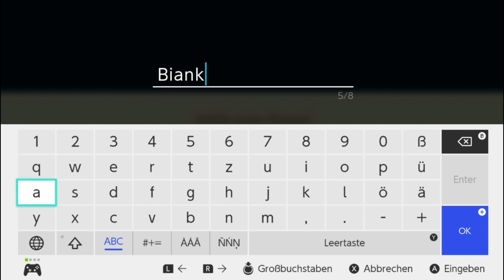🌱 Story of Seasons: Friends of Mineral Town - Let's Play #05【 Deutsch 】- Die Bücherei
Let's Play Story of Season (Nintendo Switch Version) auf deutsch / german
» ein kommentiertes Gameplay von Yume PeachyPie

Auszug von Nintendo.de:

Dein Farmleben beginnt in Mineralstadt, einer charmanten Kleinstadt inmitten der Natur. Du bist nach vielen Jahren zurückgekehrt, um die Farm deines verstorbenen Großvaters wieder auf Vordermann zu bringen. Kümmere dich um die Ernte, das Vieh und mehr, während sich deine ganz eigene Geschichte der Jahreszeiten entfaltet.
Kümmere dich um die Farm!

Eine reiche Auswahl an Obst, Gemüse und Vieh wartet auf dich. Ziehe alles mit Liebe und Sorgfalt auf, und du wirst viele Produkte haben, die du ernten, verkaufen oder kochen kannst!
Schwelge in Erinnerungen!

Mineralhort ist voller freundlicher Gesichter, sowohl alten als auch neuen! Begib dich in die Stadt, mach Geschenke und erfahre alles über deine Nachbarn, während du dich mit ihnen anfreundest.
Verliebe dich!

Mineralstadt ist das Zuhause von mehreren in Frage kommenden Junggesellen und Junggesellinnen. Lernen den Jungen oder das Mädchen deiner Träume kennen, und vielleicht kannst du dann ausgehen, heiraten und sogar eine Familie gründen!
Es gibt noch viel mehr zu erleben!

Gehe angeln, koche frische Mahlzeiten, und wenn deine Arbeit getan ist, bade in der örtlichen heißen Quelle. Erlebe das Farmleben wie nie zuvor!